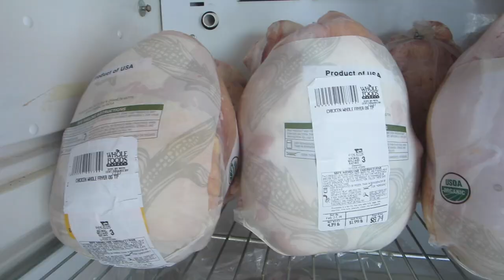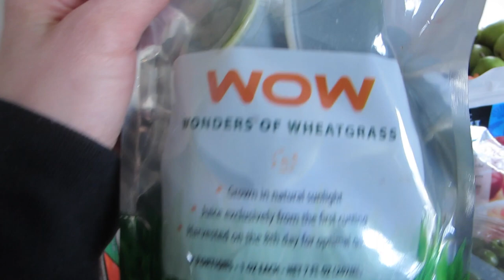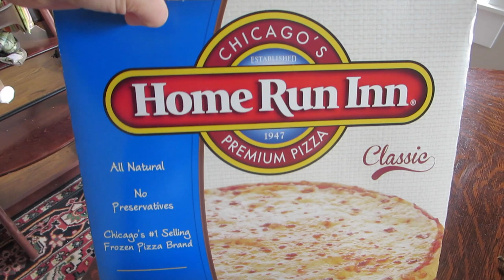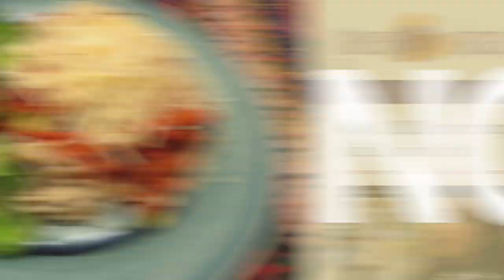In Real Life #3 - Joy vs. the World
Paloma is laughing and oh what JOY! We all get in on it. So. Much. Fun! And it got me thinking... kids are innately JOYFUL! Why can't I be more like that?

Catch up with me on Facebook - I post tons of great natural recipes and inspiration!

Curious about the equipment we use to make these videos?